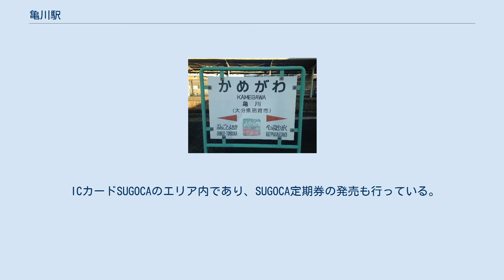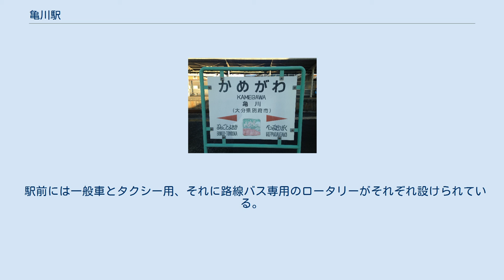亀川駅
亀川駅（かめがわえき）は、大分県別府市亀川浜田町にある、九州旅客鉄道（JR九州）日豊本線の駅である。
 旧駅舎 単式ホーム1面1線と島式ホーム1面2線、合計2面3線のホームを持つ地上駅になっている。
ほかに留置線が設置されている。
 旧駅舎は開業時に建築された木造駅舎であったが、駅周辺の整備事業に伴って駅前広場を拡張するため駅舎を移転させる必要が生じ、バリアフリーの観点から橋上駅舎に建替えられ、改札口は2階に設けられている。
その後、2011年にはエレベーター付きで東西を結ぶ自由通路が開通、2012年に駅前広場が完成して一連の事業が完了した。
 JR九州サービスサポートが駅業務を遂行する業務委託駅で、みどりの窓口が設置されている。
 ICカードSUGOCAのエリア内であり、SUGOCA定期券の発売も行っている。
 3番のりばは特急の通過待ちと当駅始発の大分方面行きが使用する。
 2～3時間に1本、特急が停車する。
 大分方面からの折り返しの列車がある。
朝と夕方以降のみで、利用者が多い当駅～別府駅～大分駅間の通勤時間帯に運行間隔を小さくするため、設定されている。
当駅の始発は5時台であるが、23時頃に当駅で折り返す列車がある。
 1965年（昭和40年）度には乗車人員が342,634人（定期外:97,007人、定期:245,627人）、降車人員が346,161人で、手荷物（発送:1,820個、到着:2,659個）や小荷物（発送:18,136個、到着:17,222個）も取り扱っていた。
 2016年（平成28年）度の乗車人員は564,402人、降車人員は550,862人である。
2016年度以降は数値が非公表となった為、九州旅客鉄道が公表する「駅別乗車人員」の数値を用いた。
 駅名標。
血の池地獄が描かれている。
 駅前には一般車とタクシー用、それに路線バス専用のロータリーがそれぞれ設けられている。
また、駅名にあやかって亀の親子をモチーフとしたベンチやキッコウチク（亀甲竹）が植えられている。